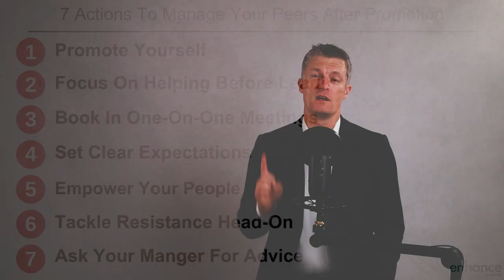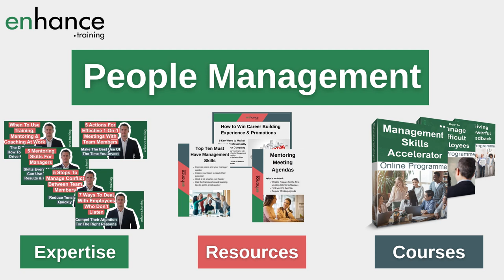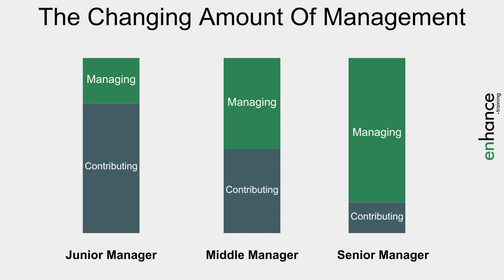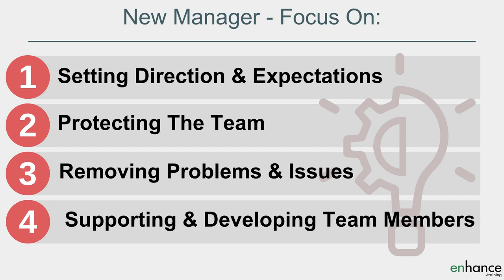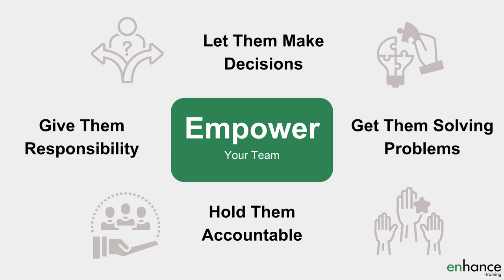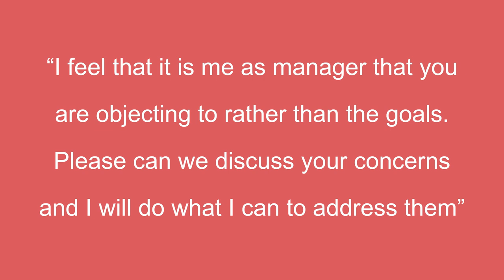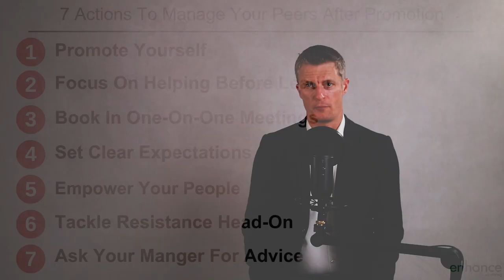7 Actions to Manage Your Peers After Promotion – Make the Transition Easier & Quicker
Working out what actions to manage your peers after promotion is a real challenge. The transition from peer to manager is tough for both parties.

I share 7 actions to manage your peers after promotion to make the transition easier and quicker.

00:00 Intro
01:55 Promote yourself
03:26 Focus on helping rather than leading the team
04:43 Book in one-on-one meetings
06:03 Set Clear Expectations & Ground Rules
07:09 Empower your people by playing to their strengths
08:36 Tackle resistance head-on
10:02 Ask your manager for advice
10:58 In Summary

Managing former peers takes courage and confidence. Use these 7 actions to learn how to manage your peers after a promotion. You will a lot happier and more confident and so will your team!

The first action to manage your peers after promotion is to promote yourself. This may sound obvious yet so many managers don’t proactively take steps to promotion themselves. The first part is changing the dynamic of the relationships you have with former peers. The second part is changing the actual work that you do to reflect your new role and its responsibilities.

A big part of how to manage your peers after a promotion is to focus on helping the team rather than using the power of your new position. Focus on making a visible difference to your team rather than displaying your new authority. You will gain respect and admiration a lot quicker.

Next, when you start managing former peers book in a one-on-one meeting with each of them. During this meeting share your vision and plans but also discuss the change in relationships. Spend more time listening than talking.

Part of the challenge of leading your former peers is setting clear expectations and ground rules. This helps transition from peer to manager quicker and makes it easier for both parties. Don’t forget to live the rules you set out if you want them followed.

Another key action in how to manager your former peers is to empower your people and play to their strengths. You are in a great position to know and understand former peers’ strengths. Use this to your advantage. Give them plenty of space to demonstrate you are not going to be a controlling micromanaging boss.

When transitioning from peer to manager you are going to have to deal with and overcome resistance. Tackle this head on. Don’t ignore it. Book in a meeting with those pushing back and ask them how to overcome the issues they are having with your promotion.

Finally, when moving from peer to manager, don’t forget to ask your manager for advice and help. It is in your manager’s interest for you to succeed too.

Managing peers after promotion is a challenge. Use these actions to make it as quick, easy and painless as possible.

If you have any questions on “7 Actions to Manage Your Peers After Promotion – Transitioning from Peer to Manager”, please leave them in the comments section below and I will get back to you.

Jess
Enhance.training